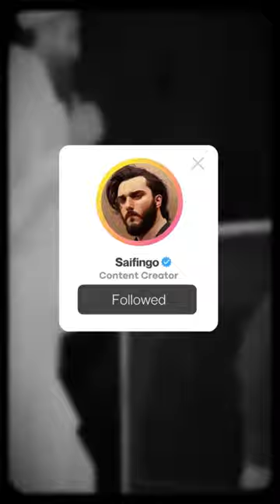[ROASTED] Betalima Shahid Anwar- Part 1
If you want to know how not to behave, just
follow Shahid Anwar 👀

Just a friendly roast video!

Don't miss a single clapback or witty putdown - follow @saifingo for all the latest roasts and epic takedowns.

Saifingo is an Artist; Independent filmmaker, actor & fut-barrister. He’s social media activist, who’s using film as a tool to induce behavioral change. His films are making up to international film festivals and has been certified as youngest emerging filmmaker of Pakistan by SCHOOL OF CINEMATIC ARTS, LOS ANGELES 🇺🇸

StopAbusingTikTok It’s a cool app! Pitching yourself in 15 seconds. Follow good content creators and you’d be HAPPY!😋

NotInstagramerThou but you can find me there too with some cool stuff!🙈

Regretful for not being active on YouTube since decades. I was on YouTube when nobody was on YouTube! Time cash nhi kia and here I’m - A beginner on YouTube!🙄

I put everything I do on Facebook!

AB MARZI HAI APKI.
Support krna hai tou karein nhi tou ap k bheeeengay bachey hongy
Aamen!🙏🏻